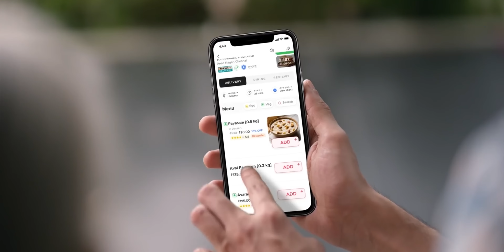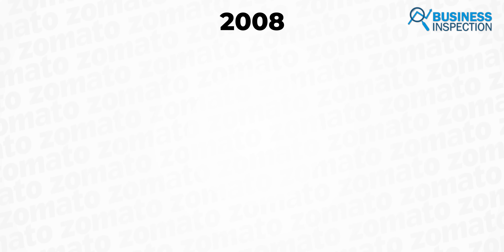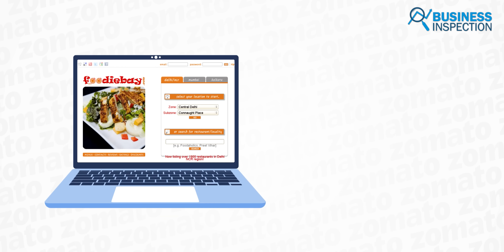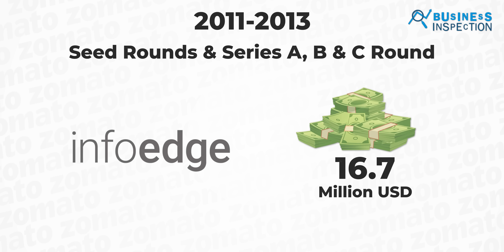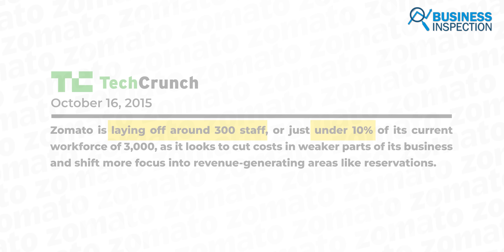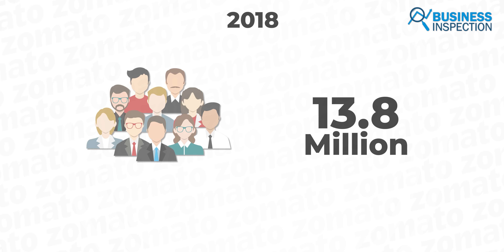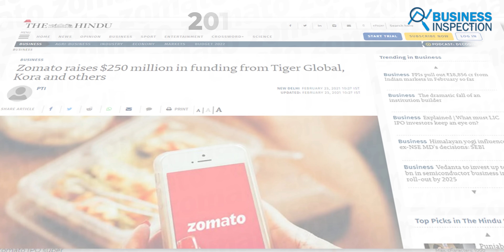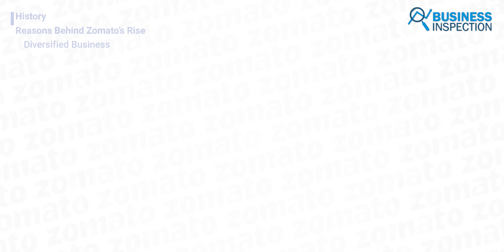Zomato - উত্থান ও সফলতার কারণ | Rise of Zomato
Launched as Restaurant Discovery Service, Zomato is currently India's second-largest food delivery and dining reservation platform. With a market share of 45% in India's foodservice sector, Zomato has 32.1 million monthly active users in 24 countries, including India. In addition, the number of restaurants listed on the platform is about 1.4 million. Global Zomato has a total of 3,755 employees as well as 866 temporary workforces. Moreover, the platform currently employs about 170,000 deliverymen. The total revenue of the platform in 2021 was about 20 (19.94) billion dollars. From its inception until the IPO launch in 2021, Zomato has been able to raise a total of 2.1 billion in more than 21 investment rounds. In this video, we will explore the rise of Zomato.
Video Sections:
00:00 - Introduction
01:12 - History
08:39 - Reasons Behind Zomato’s Rise